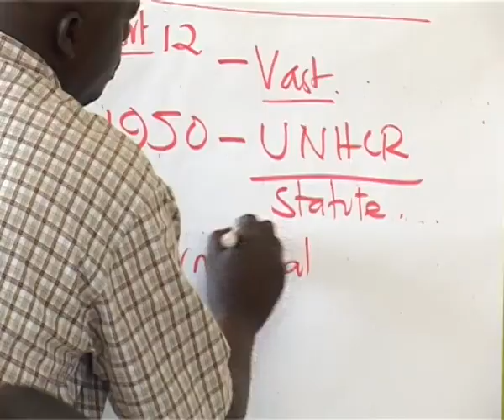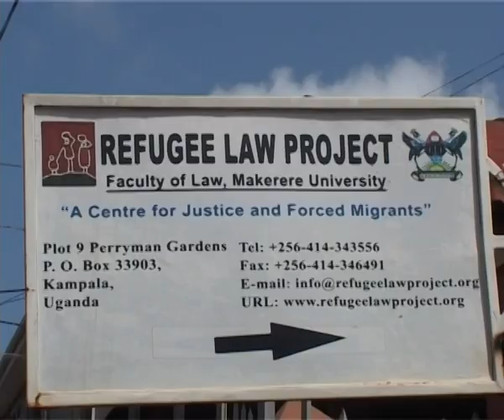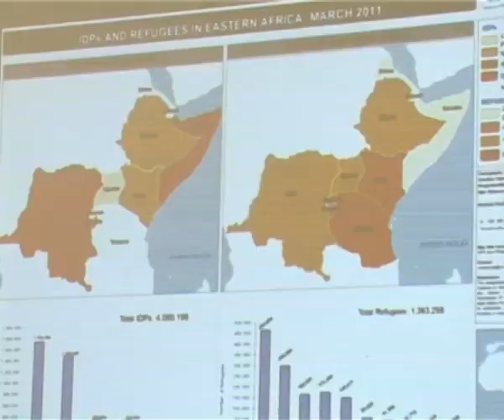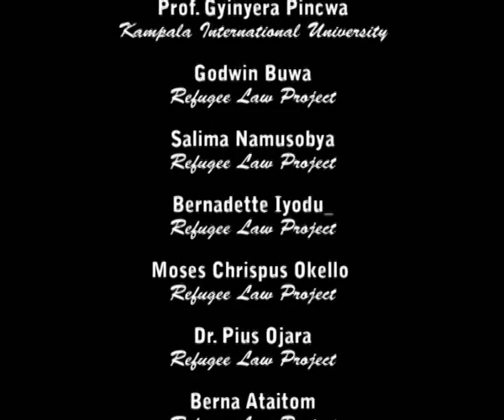'Ignorance is Also Very Dangerous' (Police Instructors Training)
In 2009, the Refugee Law Project initiated training on refugee matters for Police Officers stationed in Kampala Police Stations in areas with heavy concentrations of refugees. As a result there was a request by the Inspector General of Police Major General Kale Kayihura to incorporate refugee issues into the Curriculum of the National Police Training School.
This seven minutes film gives you video documentation of the successful training carried by the Refugee Law Project out for Police Instructors at the Kabalye National Police Training School in May 2011.